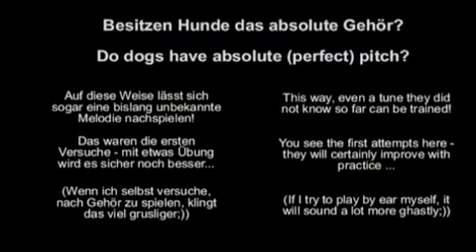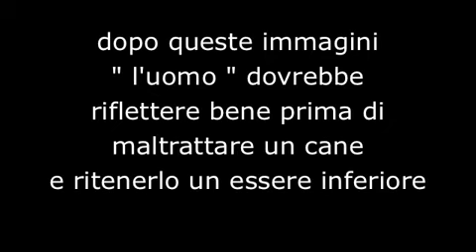Funny dog enjoying the music